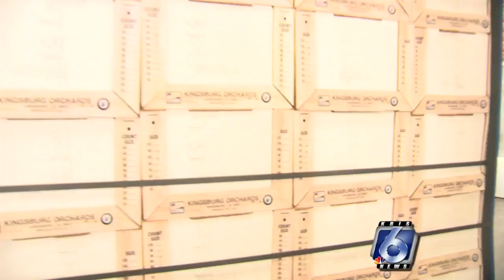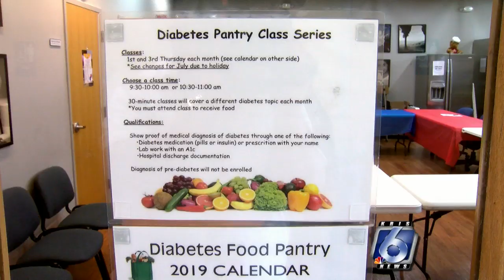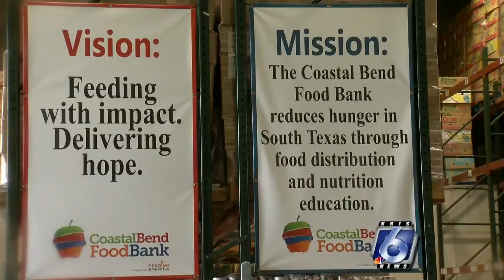Coastal Bend Food Bank has free diabetic food program